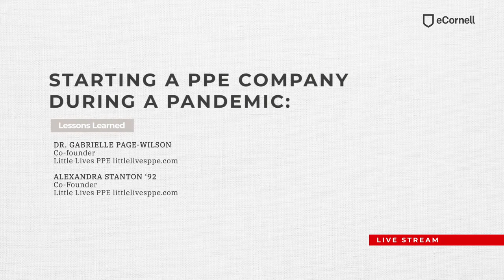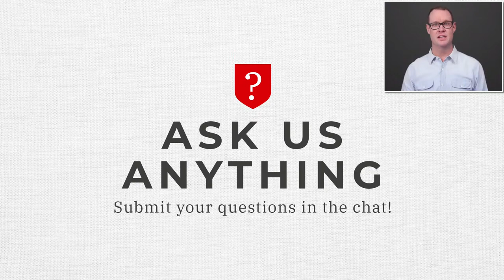Starting A PPE Company During A Pandemic: Lessons Learned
Join us for "Starting A PPE Company During A Pandemic: Lessons Learned," streaming live 01/14 at 1 PM ET.